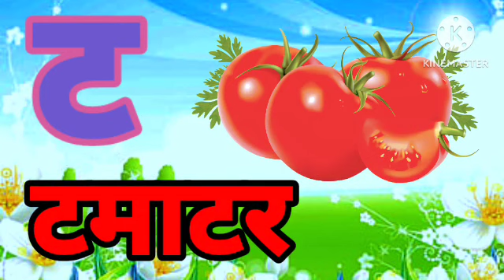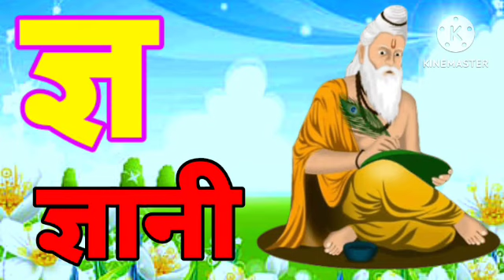अ से अनार,आ से आम,हिंदी वर्णमाला,अआइईउऊ,क से कबूतर,ase anar,aa se aam, हिंदीस्वरव्यंजन kidssong_ 58